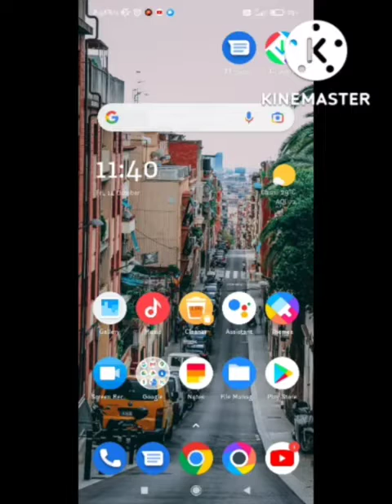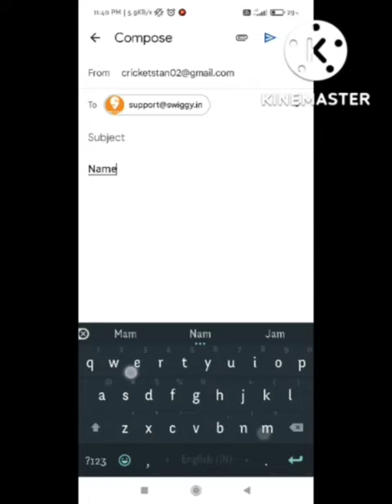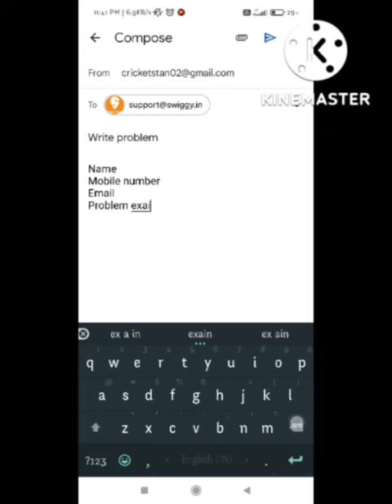Swiggy Sorry restaurants & other essentials are currently unavailable at this location Problem